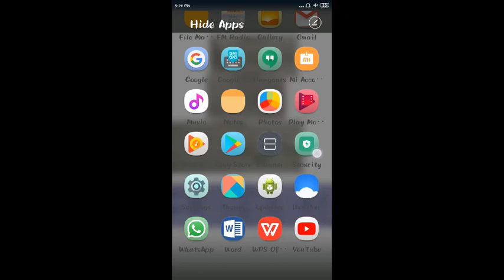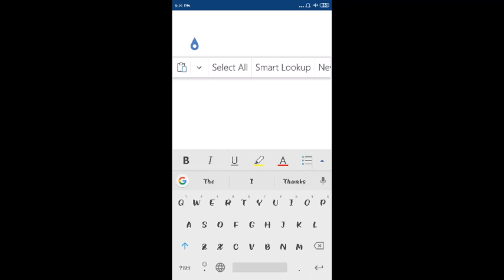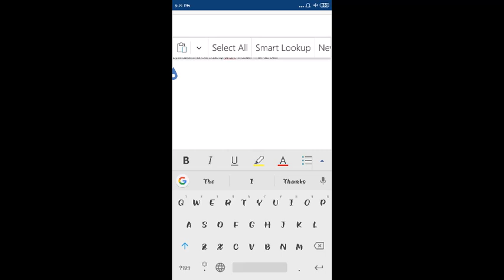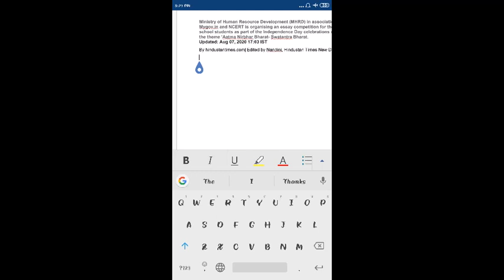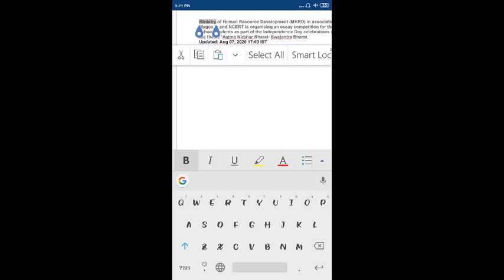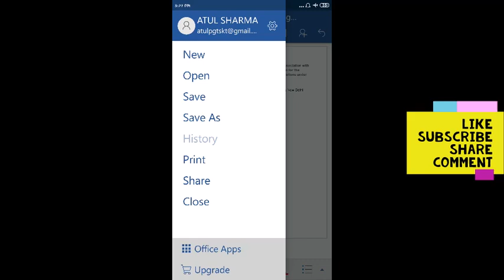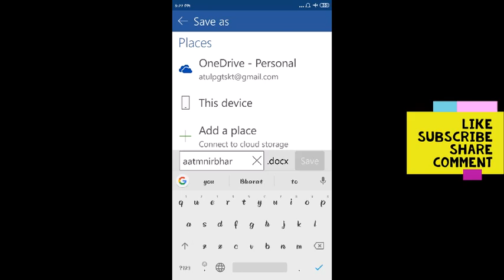AATMNIRBHAR BHARAT SWATANTR BHARAT ESSAY MOBILE PAR KAISE LIKHEIN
FONT SIZE
LINE SPACING ISS TARHA SET KRO MOBILE SE
2. Mode of submission

a. The participant should submit the write-up in PDF file format only.
to submit the essay.
c. Write-up text should be submitted in readable Font of Hindi/English.
d. Font size should be 12 for English and 14 for Hindi.
e. Line spacing should be 1.15 only.
f. Entries must be in either in English or Hindi.